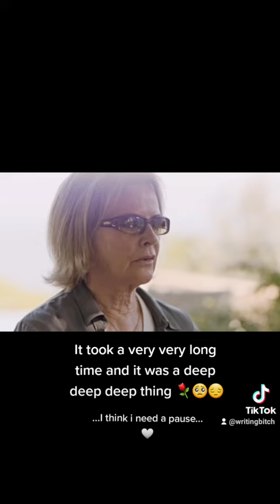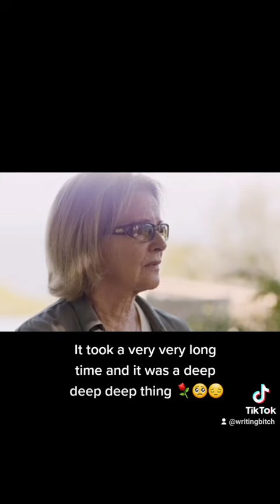ABBA - A Tribute for Frida Lyngstad 76 birthday - November 15, 2021 - Sweet birthday strong woman.